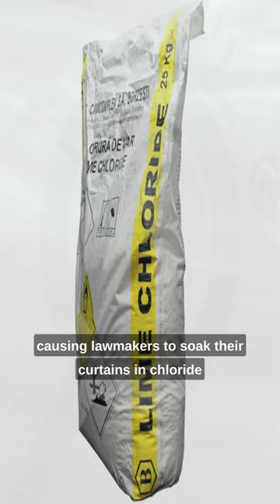The Stinky Summer that Transformed London Forever 🏙️ 👃 💩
🔍 👃 💨 Immerse yourself in one of history's most peculiar, and pungent, periods as we rewind to the summer of 1858 - a time famously known as "The Great Stink." 🤢🇬🇧 Join us on this olfactory adventure as we explore how the City of London, beleaguered by a gut-wrenching stench, transformed its sanitation system and sparked a revolution in urban design. 💡🏗️🏙️

Journey back to a time when the majestic River Thames had become a bubbling broth of human and industrial waste, causing such an unbearable stink that even the Houses of Parliament weren't spared! 😷🌊🏦

Meet the heroic Joseph Bazalgette 🎩📜, the engineer who tackled the malodorous menace head-on and masterminded an extensive underground sewage network that serves central London to this day. An amazing tale of Victorian engineering prowess! 🙌🔧🚽

Discover how a summer of stench gave birth to an era of sanitary innovation, forever transforming London and setting a precedent for cities worldwide. 🌍🌐💡

Get ready to hold your noses and dive right in! 📚🔔👍